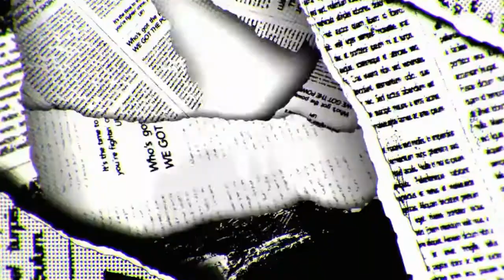Intro para o meu amigo do YouTube AngryChuck2009& ScoopWaterFire(Ian Ruiz)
Procurar essas cenas de As Meninas Super Poderosas foi difícil...